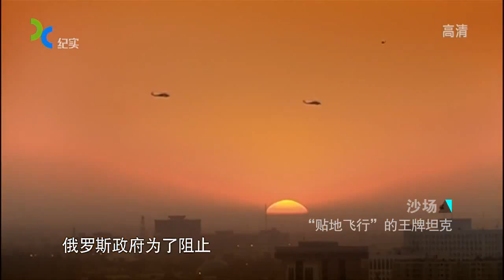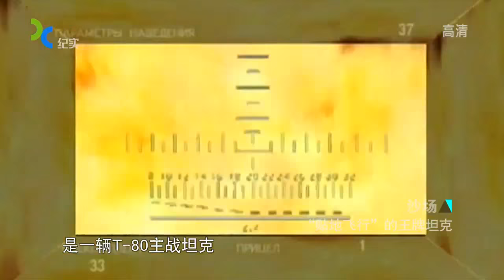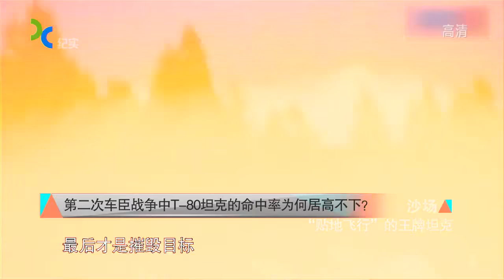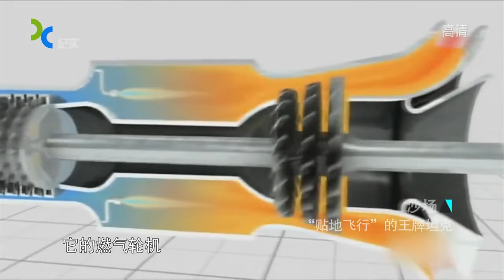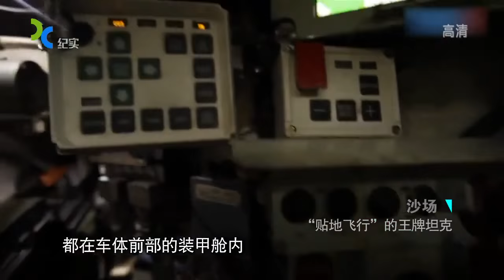俄军要玩完T 80坦克改消防车 台风潜艇拉土豆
T-80主战坦克（英文：T-80 Series Main Battle Tank）是前苏联研制的主战坦克，由T-64发展而来，自1976年服役至今，外号“飞行坦克”（俄语："Летающий Танк"）。
历史上第一款量产的全燃气涡轮动力主战坦克。由于T-80的研发生产单位分布在俄罗斯和乌克兰，因此苏联解体后两国独立继续发展T-80系列，并衍生出T-80U（俄罗斯）、T-84（乌克兰）等新型号。除了俄罗斯、乌克兰等前苏联国家，塞浦路斯、巴基斯坦、韩国等国也有T-80及各种衍生型号服役。
T-80U的炮塔为复合结构，但是据说抛弃了T-80B上所用的约束型陶瓷，而采用由高强度抗弹合金板和液态金属一起构成的蜂窝液态装甲。抗穿甲弹原理是密度变化带来的异板效应，而对破甲弹的效果更好。较为谨慎的说法是T-80U仍然使用T-80B的陶瓷结构，其材料为氧化铝或者硼化钛，但是增加了厚度。据俄国军方对T-80U实弹测试的公布结果，T-80U炮塔抗穿甲弹等效于550毫米均质钢，抗破甲弹能力相当于750毫米均质钢。
车体正面采用复合装甲，前上装甲板由多层组成。其中外层为钢板、中间层为玻璃纤维和钢板、内衬层为非金属材料。不计内衬层的总厚度为200mm，与水平面成22°夹角。车体前下装甲分3层，总厚度为80mm的两层钢板和一层内衬层。除此之外，在前下装甲板外面还装有20mm厚的推土铲。前下装甲板与水平面的夹角为30°，包括推土铲在内的钢装甲厚度达到100mm。炮塔两侧前部装有储存箱。